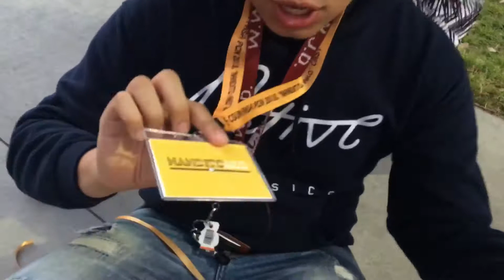Road to PCN: Day Before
Last day of practice! Oooohhhhhhhh yea baby